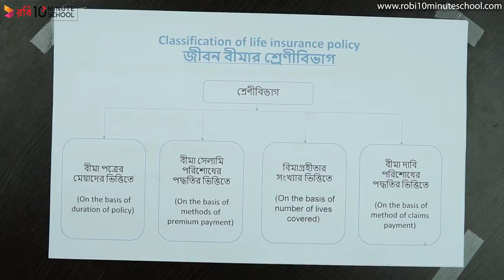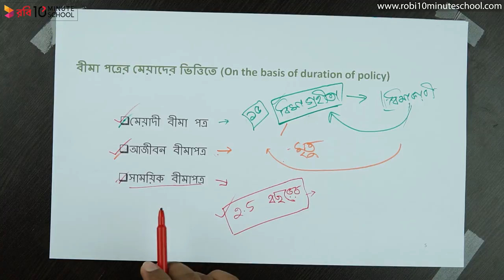১১.০৪. অধ্যায় ১১ : জীবন বীমা - জীবন বিমাপত্রের শ্রেণিবিভাগ-১ [HSC]